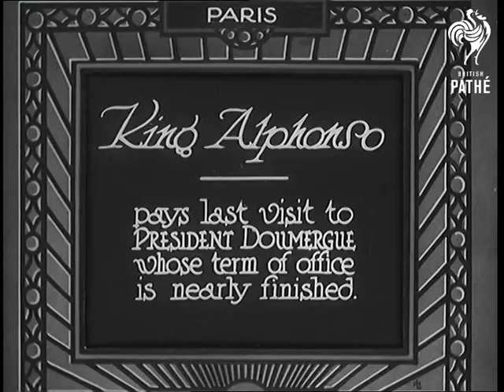King Alphonso (1931)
Full title reads: "Paris. King Alphonso pays last visit to President Doumergue whose term of office is nearly finished."

Paris, France.

King Alphonso XIII of Spain inspects military guard of honour. The King talks to one of the soldiers in the guard.

N.B. No shots of French President Gaston Doumergue. Alternate spelling for search purposes - Alfonso.
 FILM ID:765.21